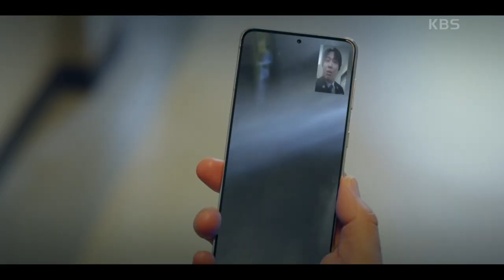[좀비 엔딩] 도심에 출몰한 ‘좀비’를 잡기 위해 출동하는 두뇌공조팀?! [두뇌공조] | KBS 230228 방송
[좀비 엔딩] 도심에 출몰한 ‘좀비’를 잡기 위해 출동하는 두뇌공조팀?!